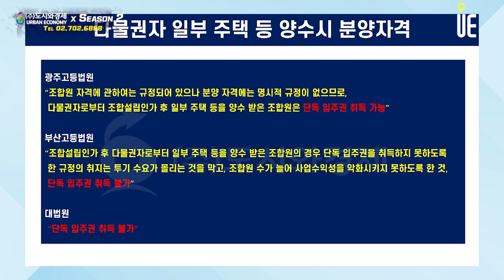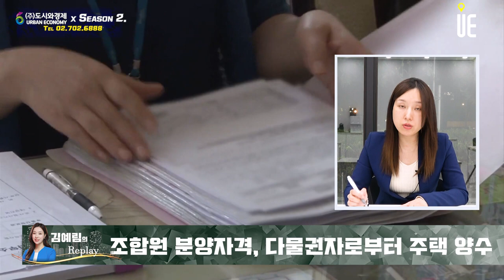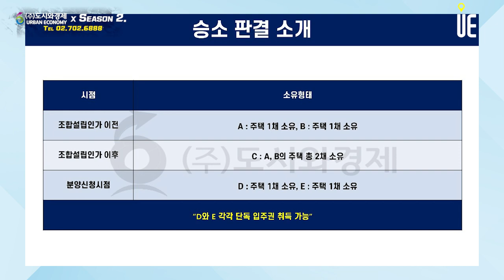복잡한 분양 자격 관련 법령, 조합원 분양자격 관련 승소한 사례 분석!! [김예림의 Replay]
[도시와경제]

분양 자격이 관련 법령에 상당히 복잡하게 되어 있고, 공백이 많다 보니 사실 법원에서 다퉈지는 사례가 많습니다.
이 경우에 법원에서 중점적으로 보는 것은 법의 취지에 맞는 해석입니다.
이 사례도 마찬가지였죠. 분양 자격 관련해서 억울하신 경우가 있으시면 법무법인 심목으로 연락주시면 됩니다.